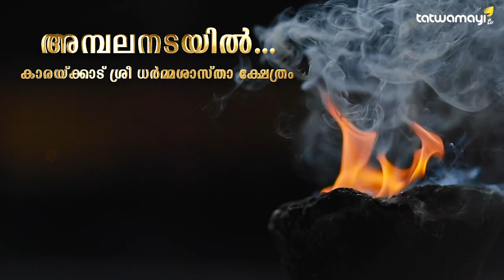നാണമുണ്ടോ സഖാക്കളേ? ഭരണമില്ലാത്ത സ്ഥലങ്ങളിൽ മാത്രം സിപിഎമ്മിന് കർഷക സ്നേഹം; എല്ലാം തരംതാണ തന്ത്രങ്ങൾ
നാണമുണ്ടോ സഖാക്കളേ? ഭരണമില്ലാത്ത സ്ഥലങ്ങളിൽ മാത്രം സിപിഎമ്മിന് കർഷക സ്നേഹം; എല്ലാം തരംതാണ തന്ത്രങ്ങൾ മാത്രം | Vayalkiikal | CPM